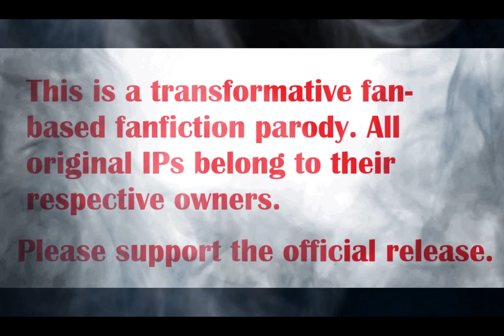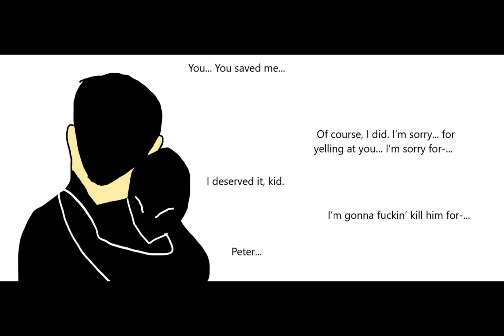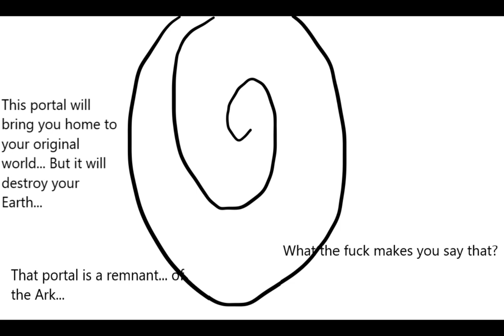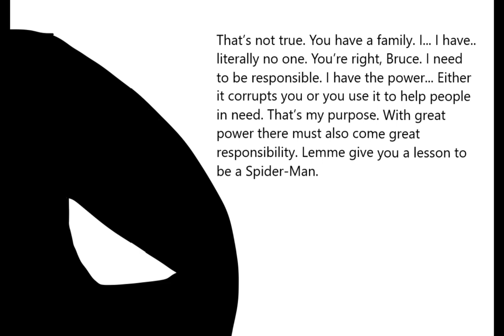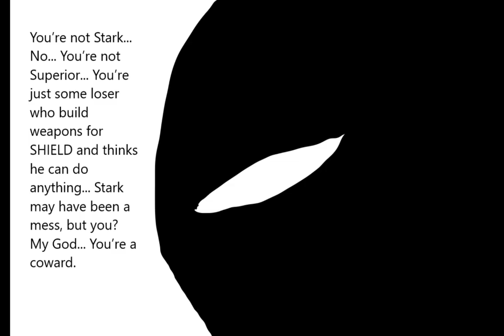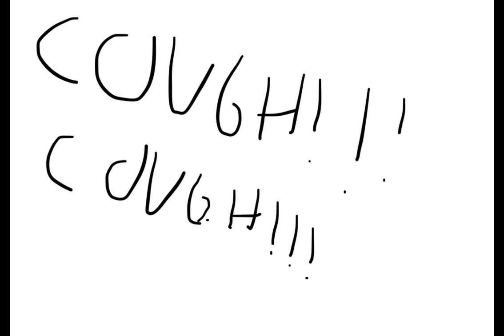BotG Manga Secret Worlds' Finest Finale Chapter 76-77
0:00-Opening
3:24-Chapter 76: Superior Iron Man
4:34-Cha[ter 77: What Defines Me